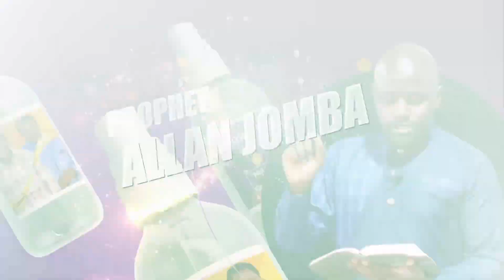ANOINTING WATER FROM Prophet Allan Jomba CAUSED THE PAIN TO DISAPPEAR AND THE STOMACH TO DEFLATE